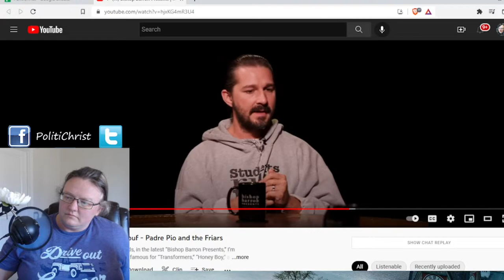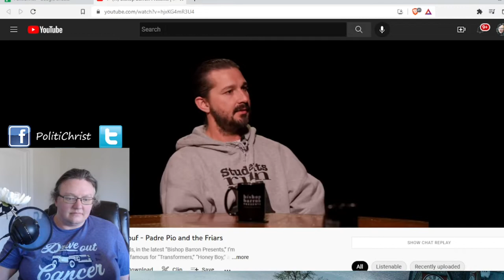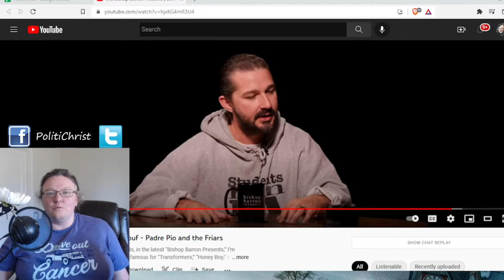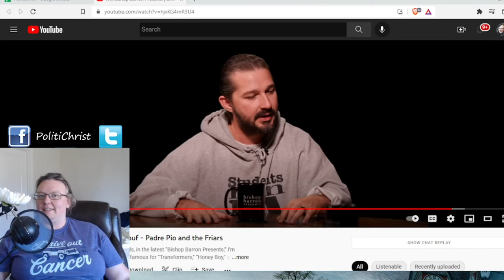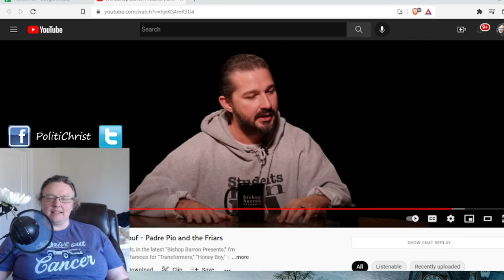Practical Christianity: Shia Lebouf Catholic Conversion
In this episode we talk about Shia Leboufs conversion to Catholicism and how it's a practical way to see Christianity at work.

Bible Verses for this episode: Proverbs 27:17, Hebrews 10:24, Colossians 3:9-11, Romans 6:4